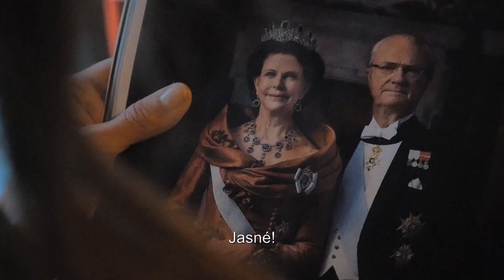Uletená Parížanka - v kinách od 10. septembra